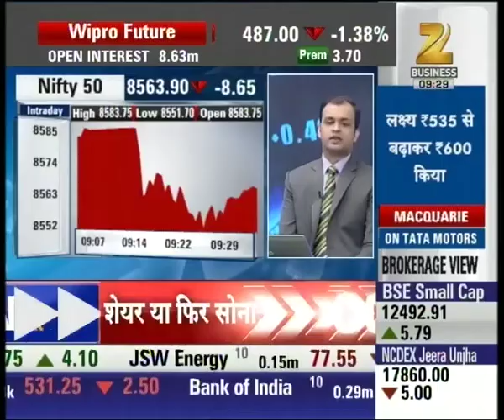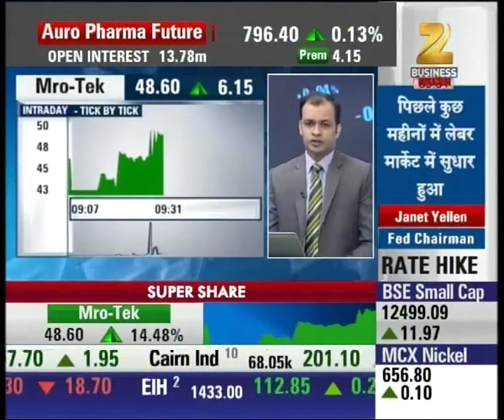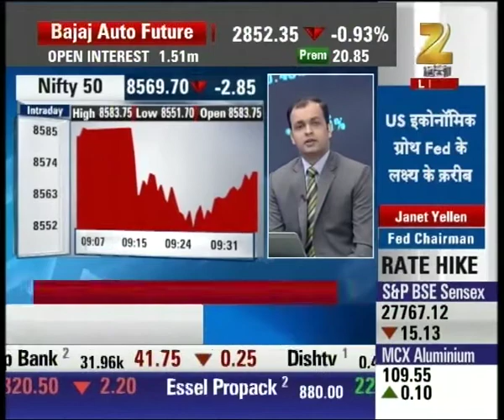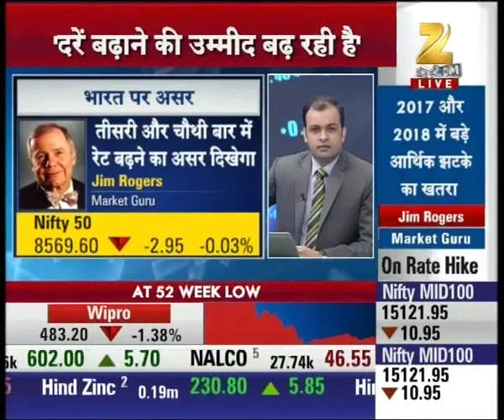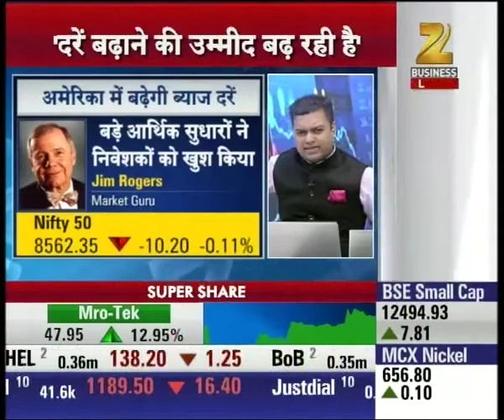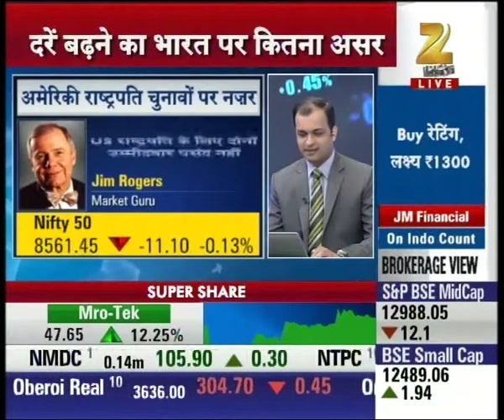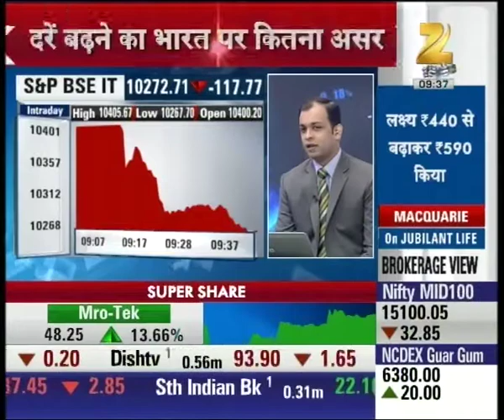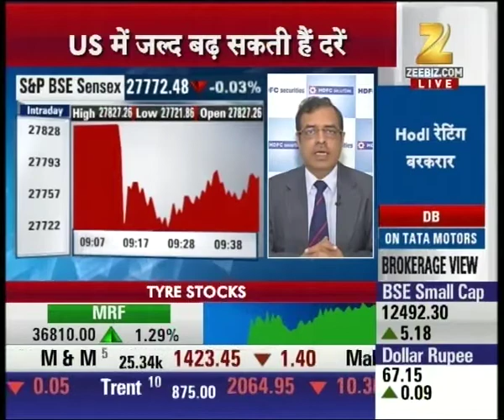Stocks of 'Mro-Tek' recommended for buying in Super Share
Stocks of 'Mro-Tek' recommended for buying in Super Share. Watch this special segment and get to know more here.